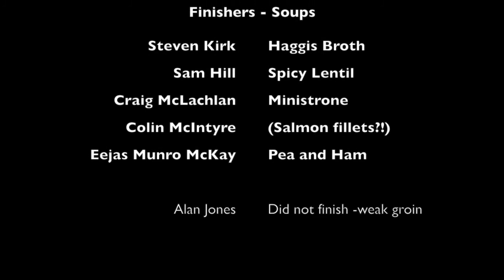The Cobbler - ABC hike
Beinn Artair/Ben Arthur, Arrochar, Scotland - 3 Jan 2015